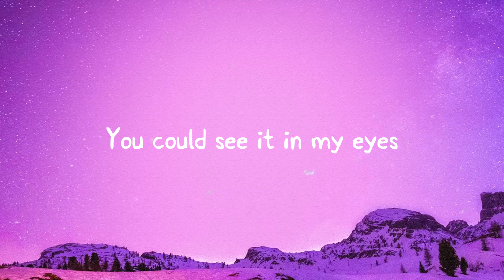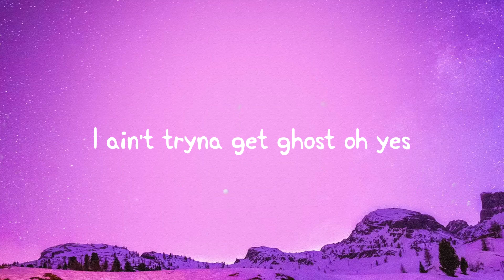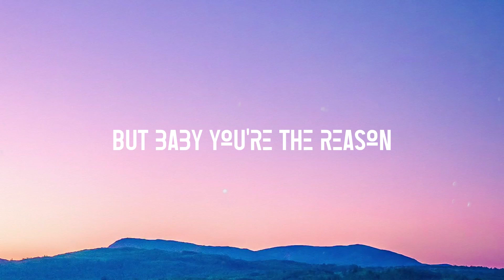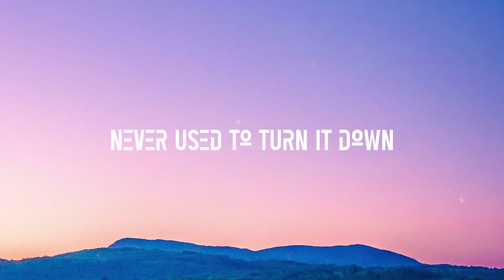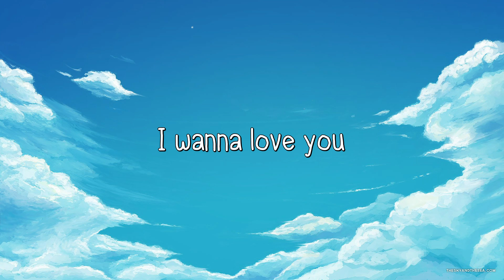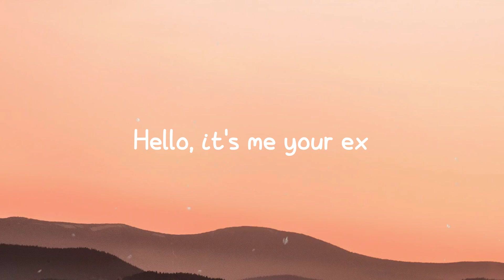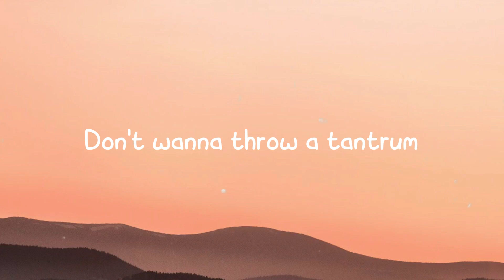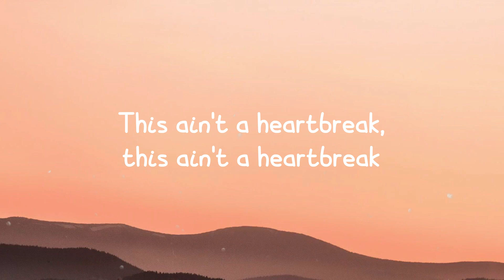Just Us - DJ Khaled, SZA (Lyrics) 🍾